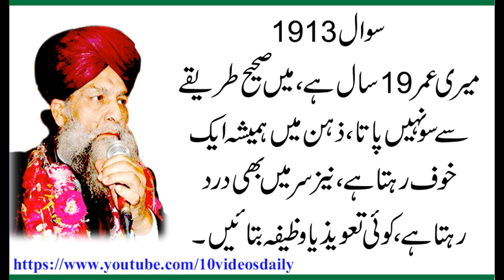1913 Neend Na aanay ki Beemari aur Sar Dard, Allama Syed Shah Turab ul Haq Qadri